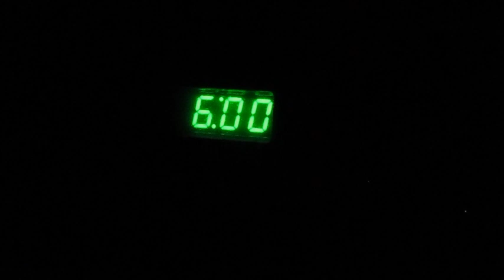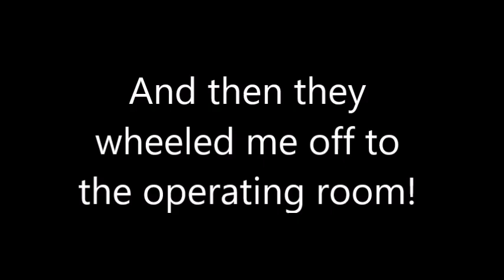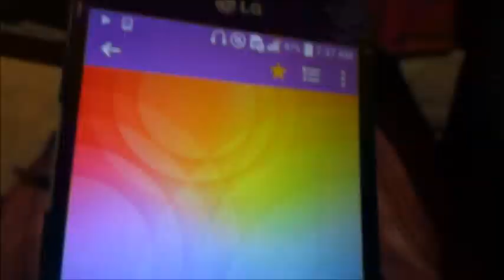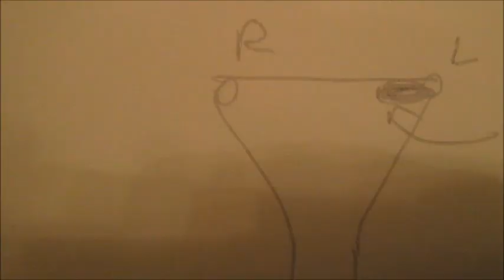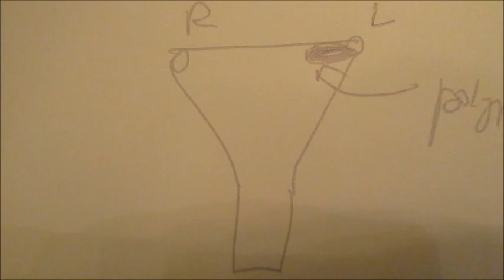TTC VLOG #259 - IT'S HYSTEROSCOPY PROCEDURE DAY / 03.13.2017